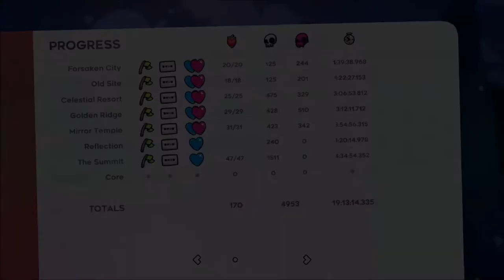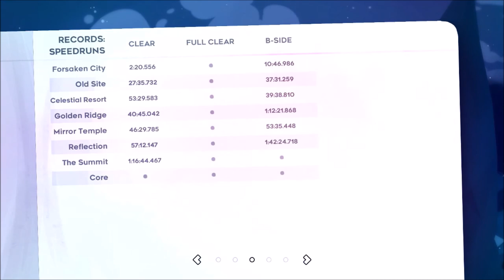Center of the Earth ~ Let's Play Celeste (FINALE) - TheNintenDudes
Hey, welcome back to Celeste! I'm mass uploading the last bunch of videos we recorded for this series last August. It's been nearly a year since then and we don't have any more plans to record. If you're curious, I did end up beating all the C-sides. I didn't record it or anything, though. Hopefully, you can glean some enjoyment out of what we did record.